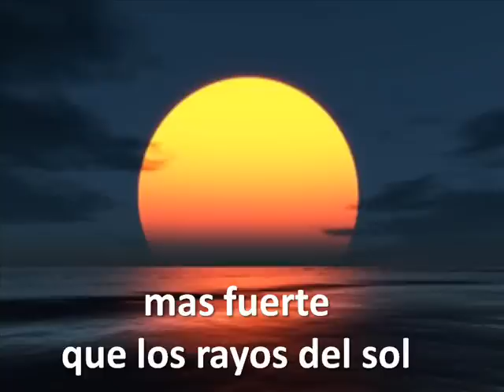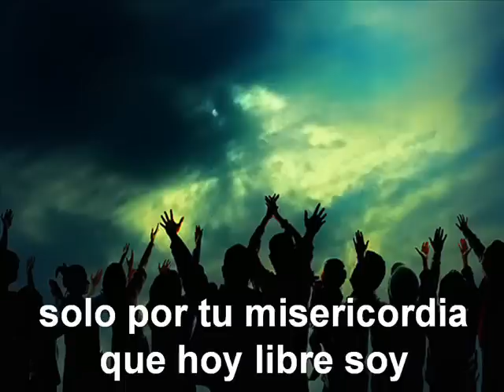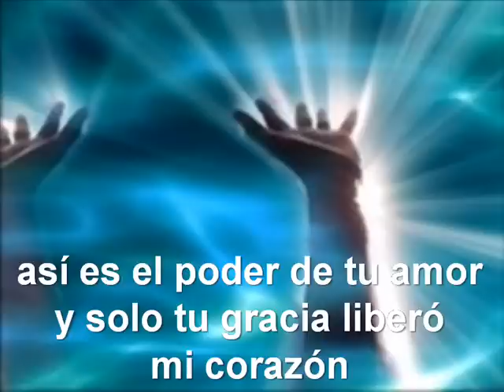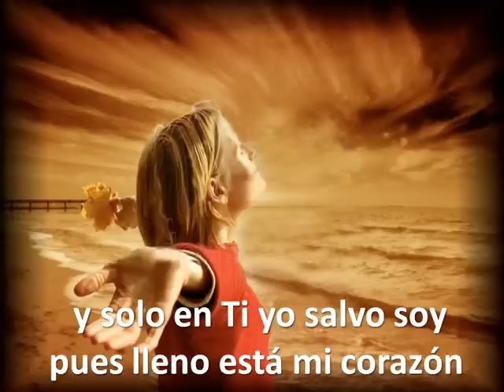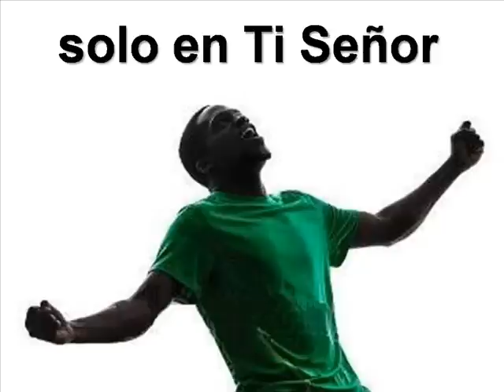Solo en Ti con letra - Coalo Zamorano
Porque por gracia sois salvos por medio de la fe... (Efesios 2:8)
Mas a todos los que le recibieron, a los que creen en su nombre, les dio potestad de ser hechos hijos de Dios (Juan 1:12)
Gloria a Dios por su gracia a nosotros.